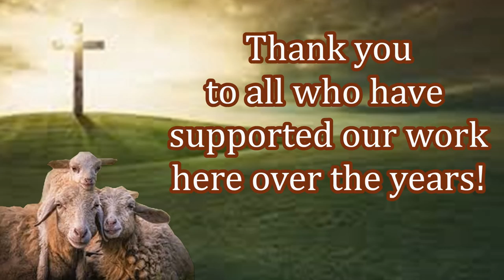Orphanage Renovations in Pakistan! Make Your Impact Today Through Feed My Sheep Today!